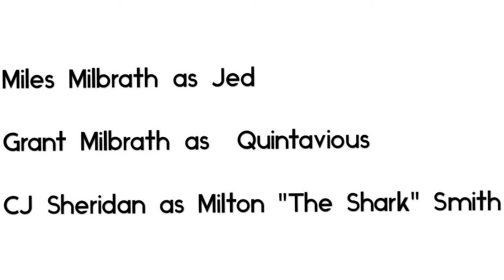The Three Brothers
A Short Film by Jack Sheridan